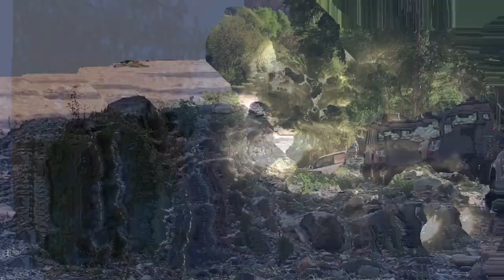Les Routes de Sables - Maroc [Vlog 2]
Salut a tous aujourd'hui enfin une nouvelle vidéo et cette fois ci c'est sur un voyage au Maroc que j'ai fais au vacances d'avril et j'avais envi de vous le partager
Bonne vidéo :)